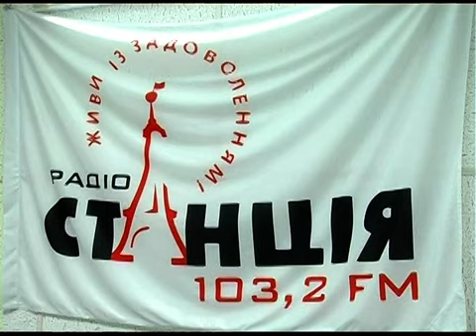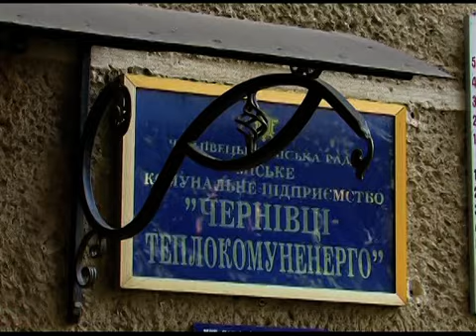Місцевий час 19.09.2014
Чернівецький аеропорт невдовзі запрацює (обіцянки чиновників).
Аби економити взимку, буковинці утеплюють будинки (вчимось економити).
11 бійців 80-ї аеромобільної бригади повернулися в Чернівці. У відпустку на 10 днів (зустріч героїв).